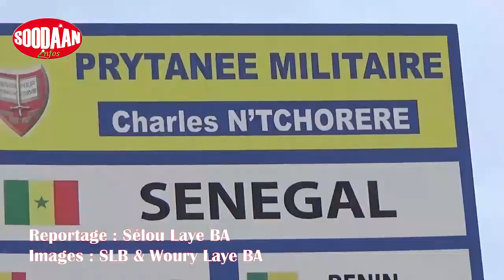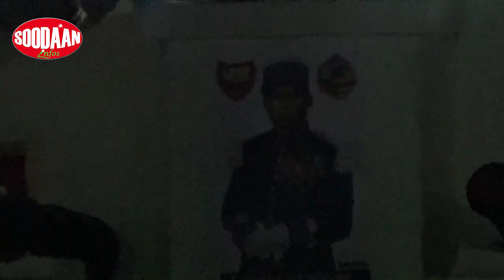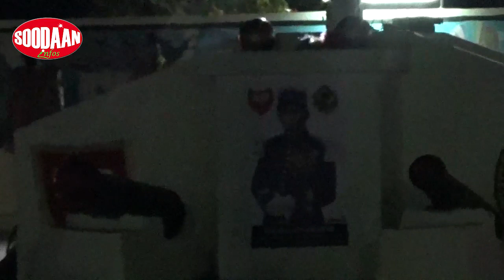PRYTANÉE MILITAIRE DE SAINT-LOUIS : Remise des Insignes 2019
Comme chaque année, le dernier vendredi avant les vacances de Noël, le Prytanée Militaire de Saint-Louis organise la remise des insignes aux élèves des classes de 6ème qui entrent ainsi dans la cour des grands/ En effet, ils deviennent ce jour des Enfants de Troupe.
Voici le film de l’événement...